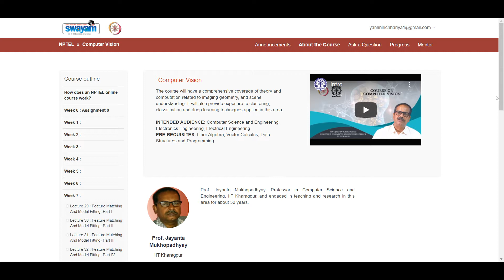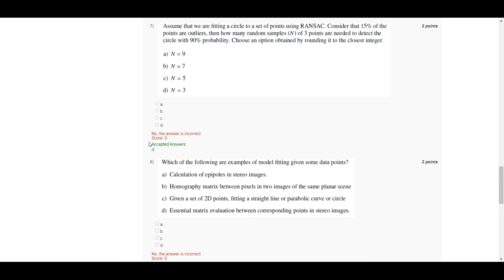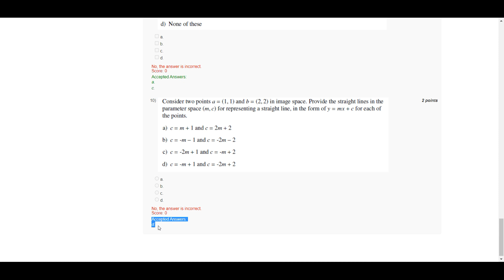computer vision NPTEL assignment | Week 7 | solution 7 | 202